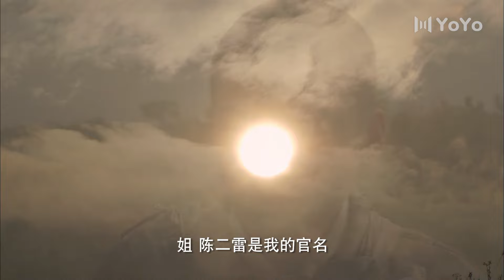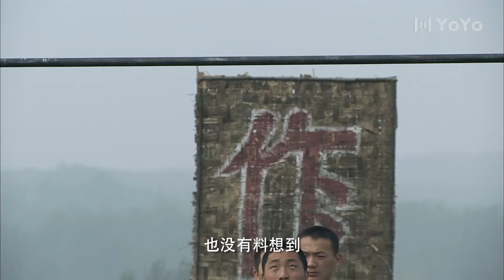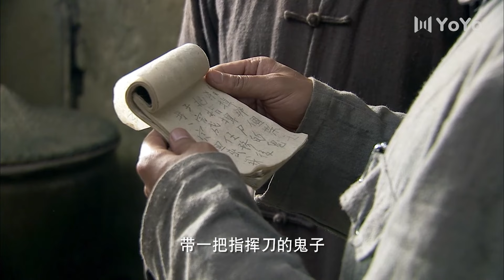⚔️ 【精編版】我是狙擊手 EP5：日軍強暴姐姐，弟弟一槍爆頭日軍少將【我的兄弟叫順溜】功夫 KungFu 战争 军旅 MMA 中国电视剧 ⚔️剧名#我的兄弟叫顺溜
【電影版】智取威虎山：小夥武功高強，赤手空拳打死老虎，以一敵百大戰群土匪